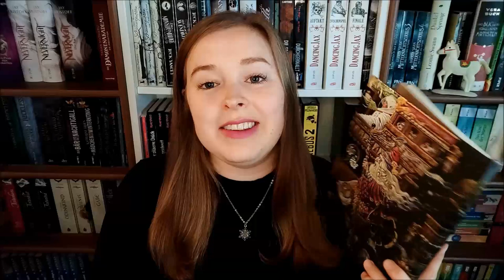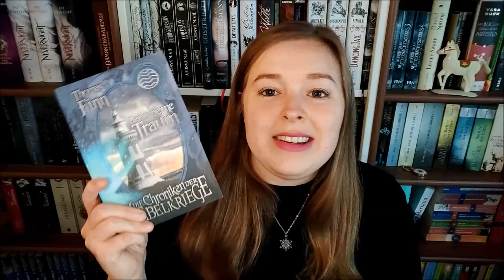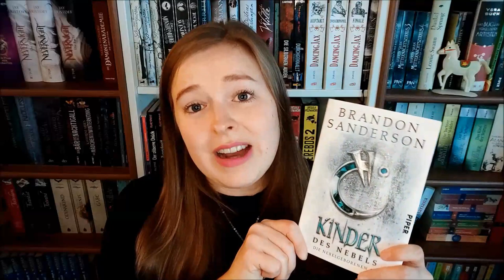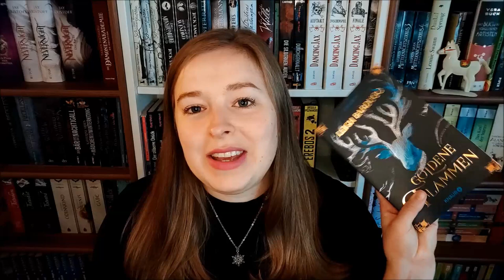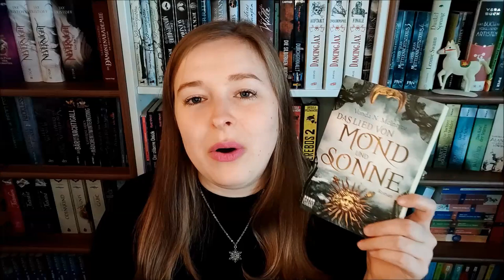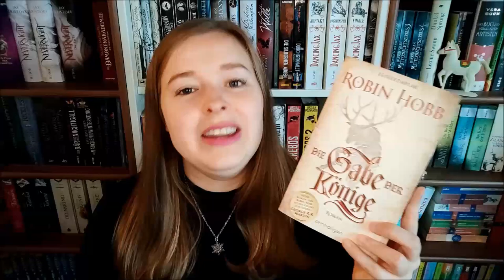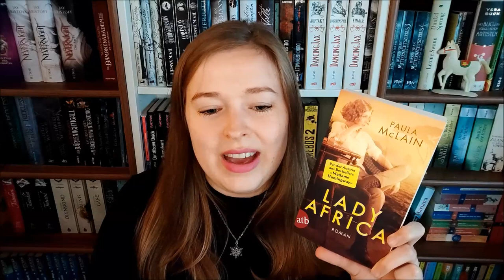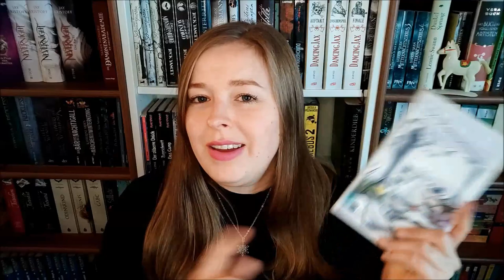Lesevorsätze | SuB-Leichen & Reihen beenden | Fazit '21 und Vorhaben '22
Vorgestellte offene Reihen:

"Die Insel der besonderen Kinder" von Ransom Riggs

"Calpurnia" von Jaqueline Kelly

"Chroniken der Nebelkriege" von Thomas Finn

"Fabelheim" von Brandon Mull

"Dämonen-Akademie" von Tharan  Matharu

"Der Talisman" von Stephen King (abgebrochen in 2021)

Die "Grisha"- Trilogie & das "Krähen"-Duett von Leigh Bardugo

"Die Nebelgeborenen" von Brandon Sanderson

Vorgestellte "SuB-Leichen":

"Das Bildnis des Dorian Gray (gelesen in 2021)

"Hüter der Worte" von Diana Menschig (gelesen in 2021)

"Flammenwüste" von Akram El-Bahay

"Das Lied von Mond und Sonne" von Vonda N. McIntyre

"Die Gabe der Könige" von Robin Hobb

"Lady Africa" von Paula McLain

"Das dunkle Wort" von Sylvia Englert

"Papierprinzessin" von Fabienne Siegmund